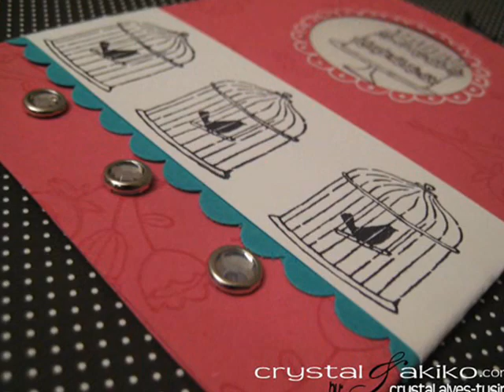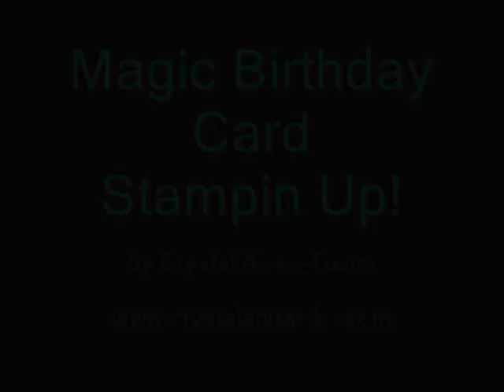Magic Birthday Card - Stampin Up!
How about something different for a birthday card. add a little magic and make someone smile =) This shows you how to do so...enjoy and check me out